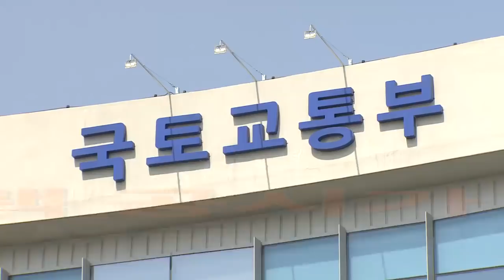4월 29일 '뉴스 9' 예고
1. 전국 공동주택 공시가 5.24% 인상…서울 14%↑
2. 민주당, '바른미래당 제안' 수용…한국당 반발
3. "나 자신 내려놓기 두려워" 박유천 마약 투약 혐의 인정
4. "승리 이번주 내 구속영장 신청…YG 회계책임자 조사"